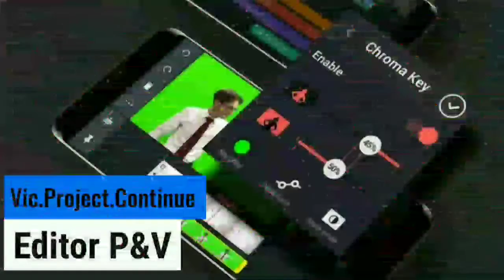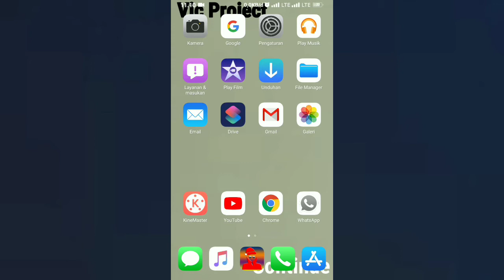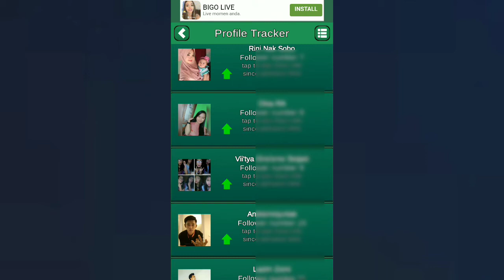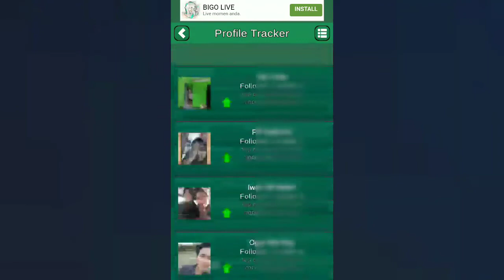Cara Mengetahui Orang Yang Sering Kepoin Facebook Kita😂